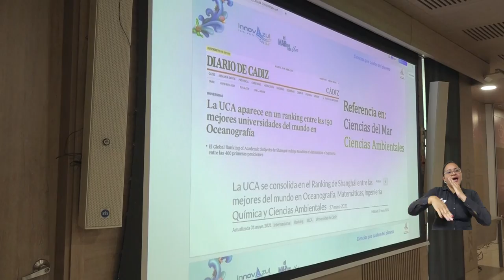UNIMAGDALENA y Santa Marta, grandes anfitrionas durante el InnovAzul Caribe 2024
InnovAzul salió de España y cruzó el mar para unirse a Latinoamérica; juntos buscan articularse y hacer de los océanos ecosistemas mucho más productivos. Por eso, la Universidad del Magdalena le abrió las puertas, por primera vez, a la edición Caribe de este evento internacional que se propuso adaptar a un formato de convención, combinando espacios híbridos, uso de inteligencia artificial, experiencias inmersivas y culturales.